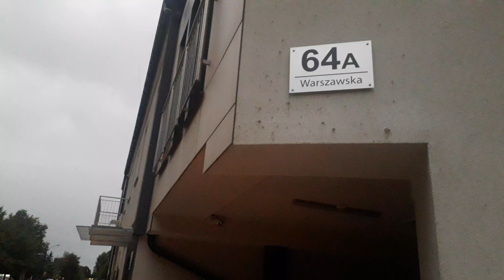Tymczasowe oznakowanie przejścia dla pieszych dziwne, niebezpieczne? Ul. Warszawska 64A Białystok